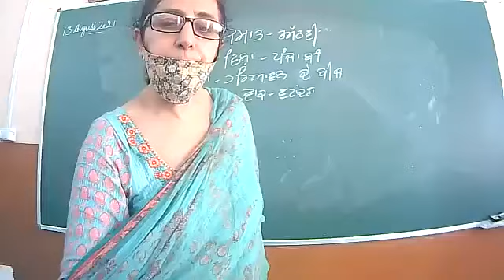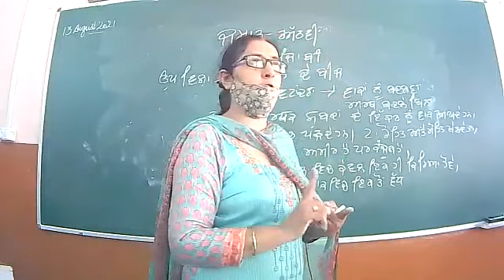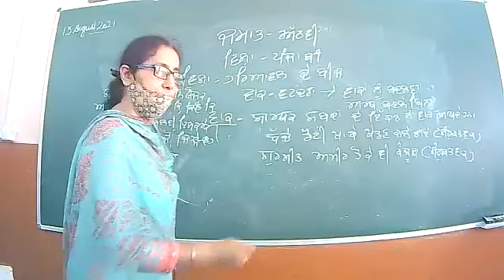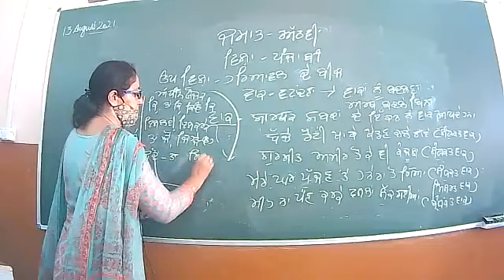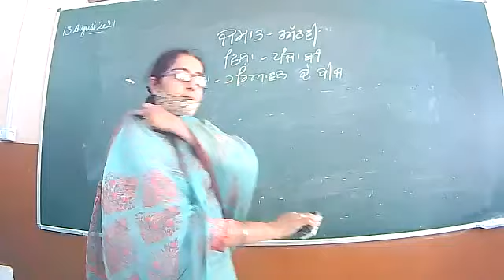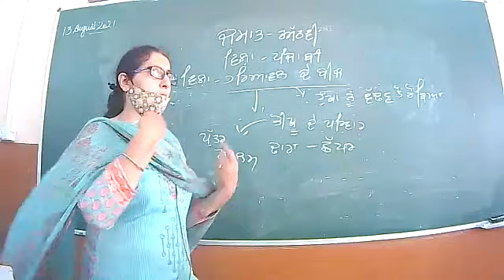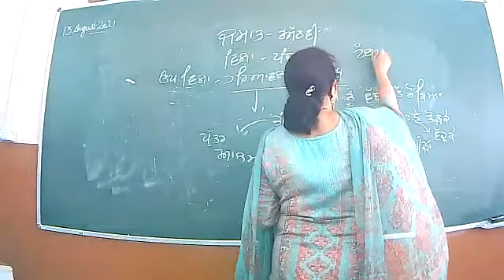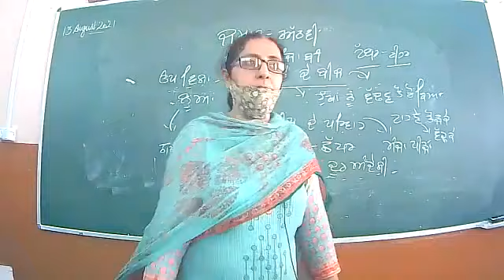13.8.21 CLASS 8A, C PUNJABI